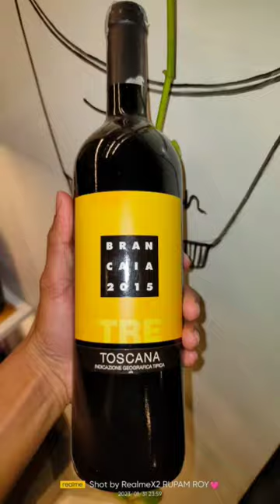Wine bottle Short